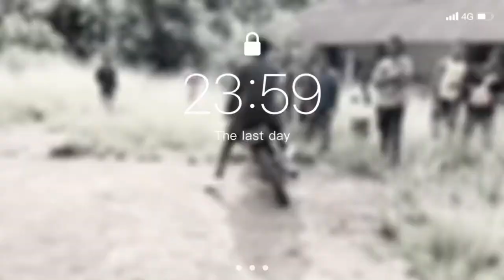Tush ft Mift Bowy official video